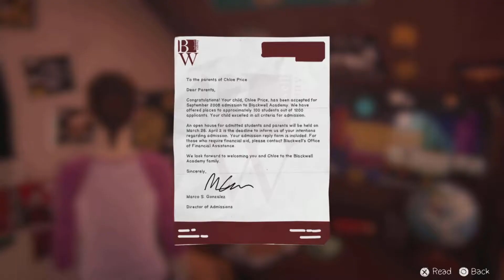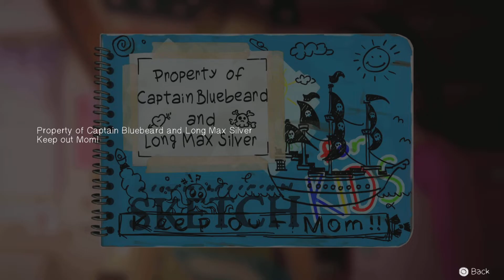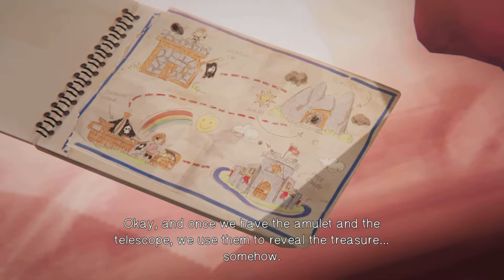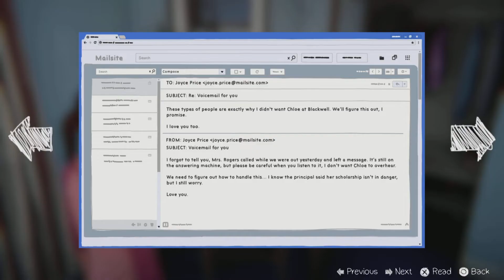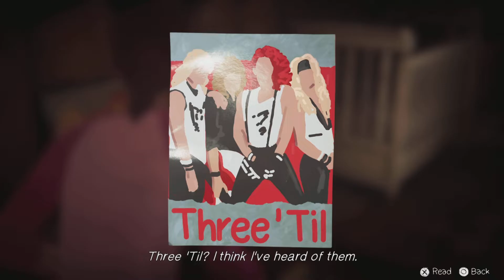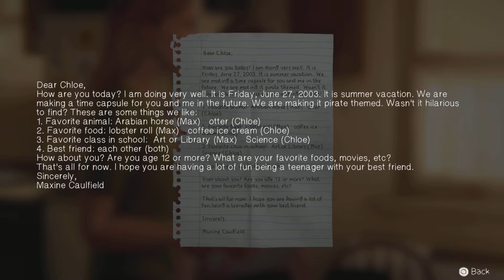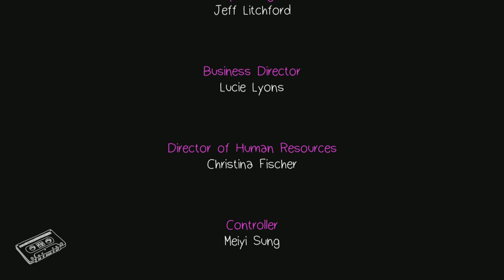Life is Strange Before The Storm Remastered Bonus Episode Farewell (Full)